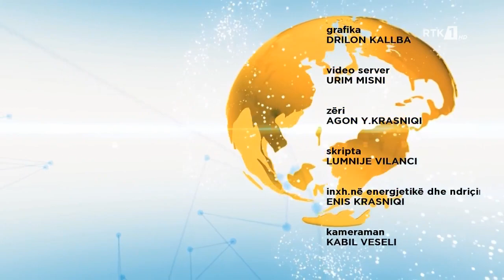RTK3 LAJME 11:00 27.03.2021